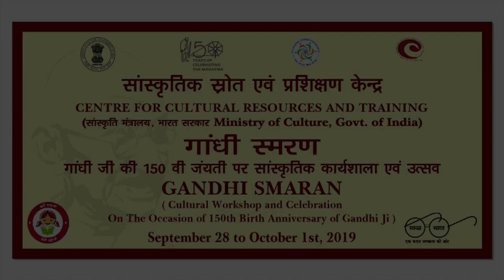C.C.R.T. - GANDHI SMARAN - Cultural Workshop And Celebration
GANDHI SMARAN
                            Cultural WorkshopAnd Celebration
On The Occasion of 150th Birth Anniversary of " GANDHI JI ".

                              September 28 to October 1st,2019

Telecast your Talent On CCRT OFFICIAL CHANNEL
Send Your Videos @ ccrtofficial@gmail.

WELCOME TO CCRT OFFICIAL CHANNEL .
if you are CCRT Scholarship Holder then please  Send Us your 3 Minutes to 5 Minutes Video .
we will Release your TALENT At Our Official Channel..

NAME :- .
Mobile :- .
City :- .
Talent Name .
And your Upload video link.